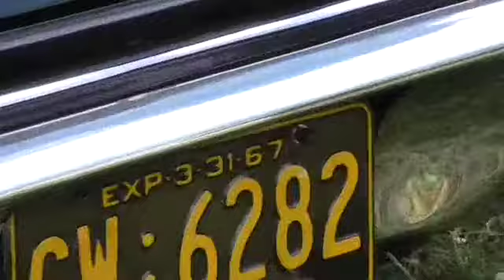1969 Ford Falcon 1967 Ford Falcon Sports Coupes